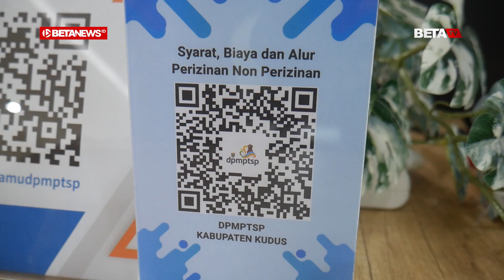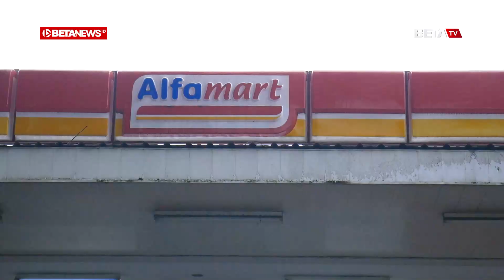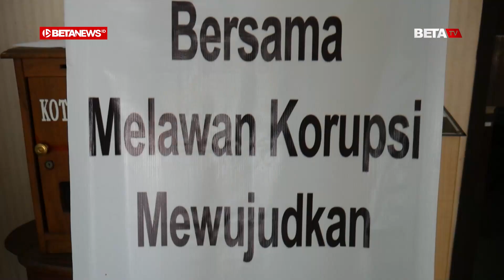Alfamart dan Indomaret Tidak Boleh Ada di Desa Ini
BETANEWS.ID, KUDUS - Kabupaten Kudus sebagai Kota Industri beberapa tahun terakhir juga menjamur retail-retail modern semisal Alfamart, Indomaret dan lainnya. Hingga tahun 2022, di Kota Kretek sudah terdapat 123 outlet pasar dan retail modern.

Kepala Dinas Penanaman Modal dan Pelayanan Terpadu Satu Pintu (DPMPTSP) Kabupaten Kudus Harso Widodo mengatakan, dari jumlah retail modern itu, tercatat sejak 2019 hingga tahun 2022 ada penambahan outlet baru sebanyak 43.